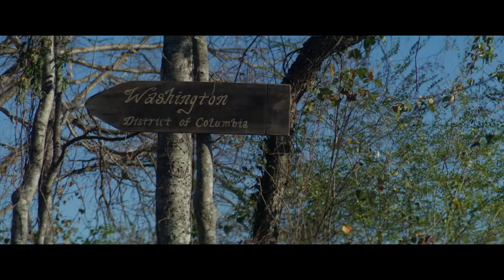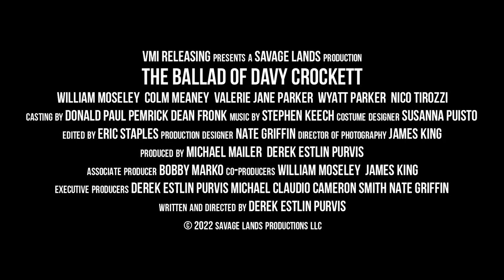The Ballad of Davy Crockett (2024) | Official Trailer HD | New trailers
The Ballad of Davy Crockett: Directed by Derek Estlin Purvis. With Colm Meaney, William Moseley, Jesse Hutch, Valerie Jane Parker. In 1815, an American Legend, whose wife has fallen deathly ill, leaving his young children to survive on their own, must fight his way back to them across the many perils found in the Savage Lands of the wild frontier.

New Movie Trailers 2024 in 4K ULTRA HD Quality